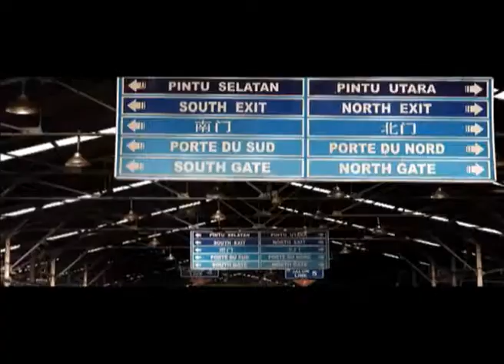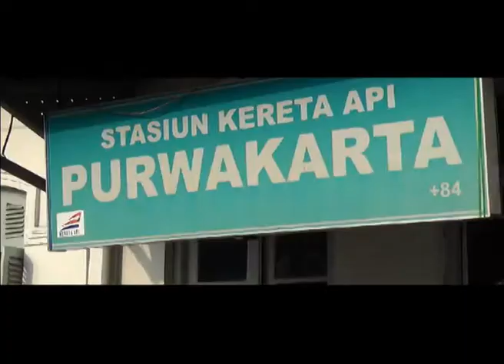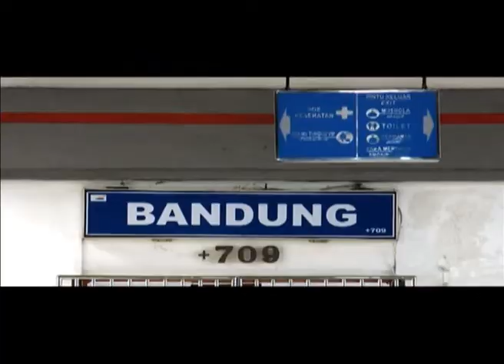NGUBEK BANDUNG KERETA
Stasiun Bandung dan Jejak Perjuangan